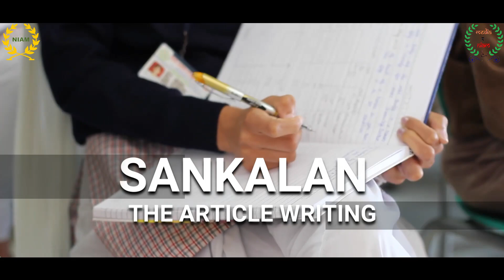SANKALAN ll Presented by Synergy Technofin Pvt. Ltd. ll AGROVON 2k23 ll CCS NIAM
C.C.S National Institute of Agricultural Marketing is proud to announce the next edition of B-Fest AGROVON. This year also we are all set and geared to host a variety of events.

It's our pleasure to announce that Synergy Technofin Pvt. Ltd. will be associating for Sankalan - The article writing competition.

"Words can make the deepest expression and the deepest impression."

Showcase your article writing skills and make your presence in the competition by giving words to your thoughts.

Content found during: 0:10 - 1:08